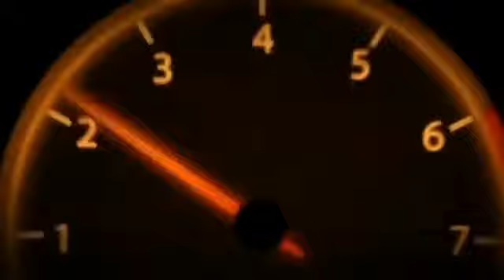Andy's 180sx gets a Vinyl cut Tribal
This vinyl cut is done Andy Mactribouy one of the members of Tecno drift and The owner of the Nissan 180sx